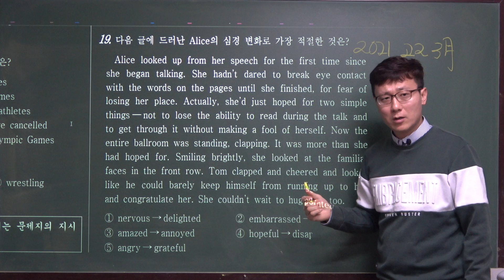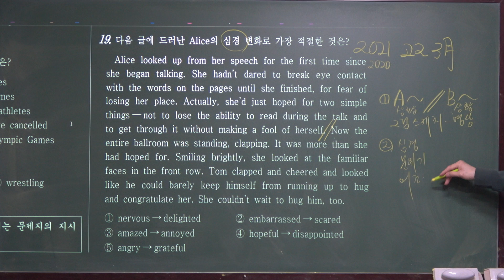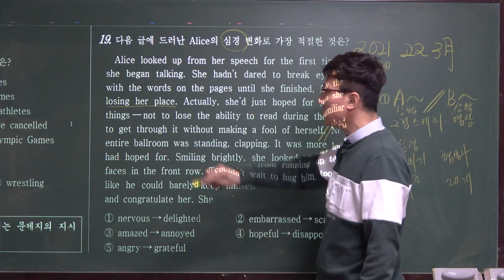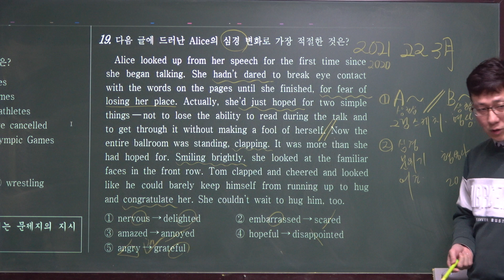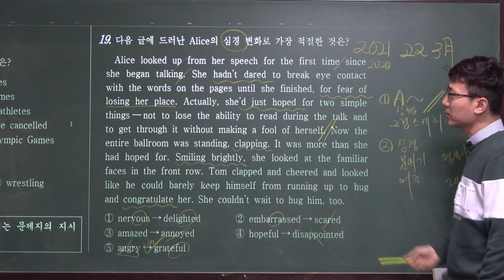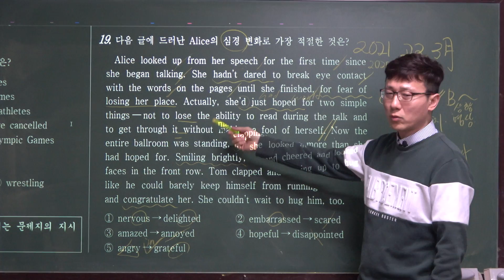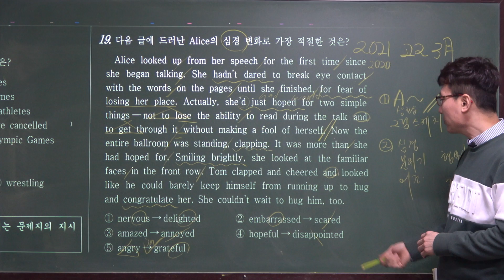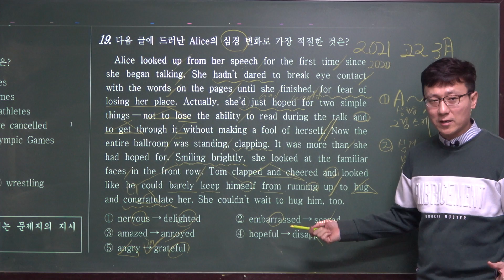2021학년도 3월 고2 모의고사 19번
2021학년도 3월 고2모의고사 전체보기 클릭 –

2021학년도 EBS수능특강 영어독해연습 전체보기 클릭